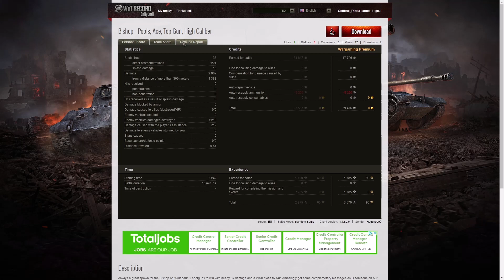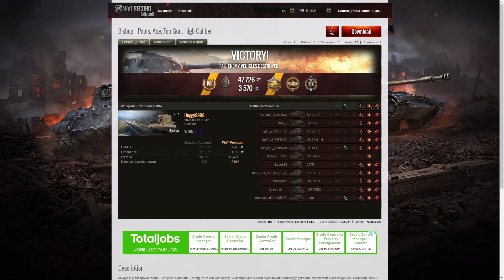Bishop - Huggy9999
This replay is from 13 March 2021 on Widepark.
The player was Huggy9999 in the Bishop.

Video Contents
00:00 Intro
00:08 Battle
13:29 Results